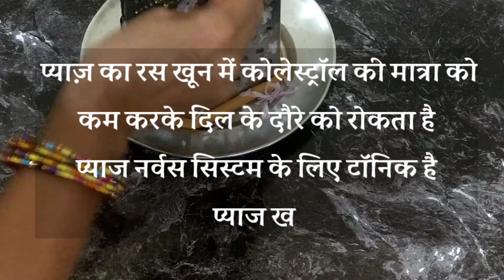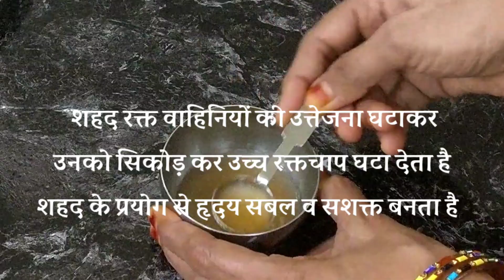high bp control home remedy tips in hindi,uchch raktchap,high Blood Pressure diet,high bp treatment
high bp control home remedy,high bp control treatment,high bp kam karne ke upaye,high bp ke liye best home remedy,high bp ko kaise theek karen,high bp control home remedy in hindi,high bp control treatment at home,